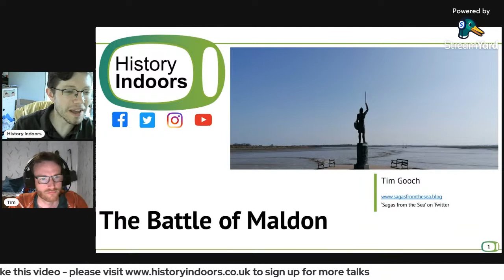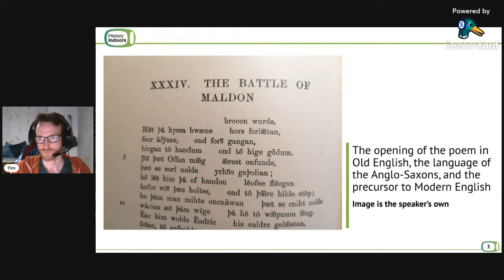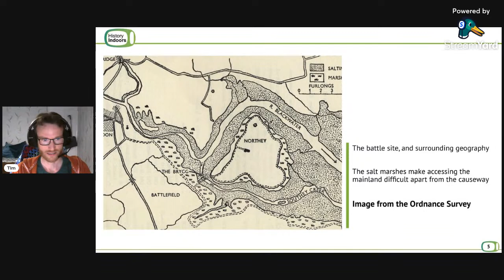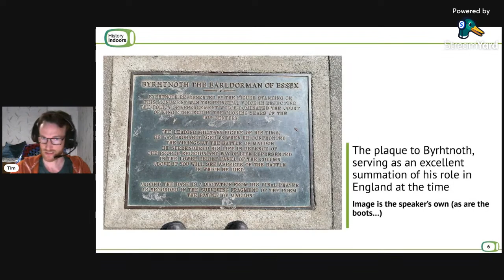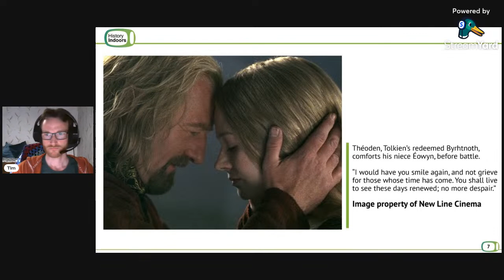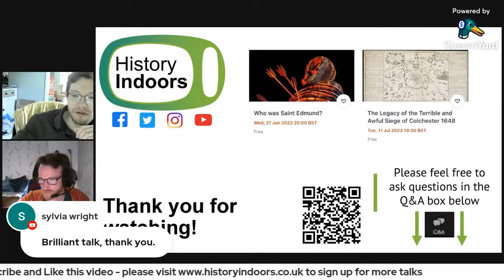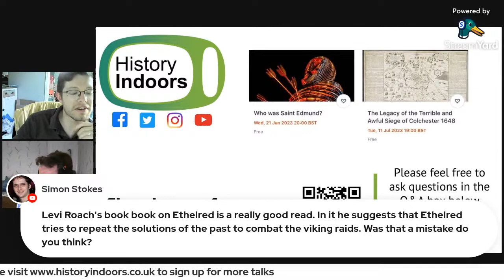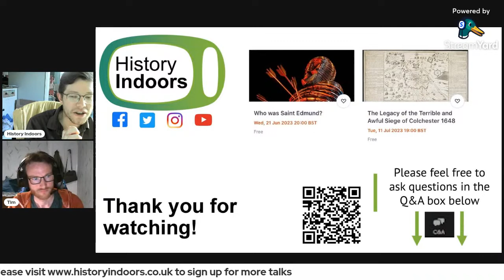The Battle of Maldon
In August 991, an English army was defeated in battle by a Viking force at Maldon on the Essex coast. The battle was commemorated by an epic poem, which was probably intended as a stinging rebuke to the corruption and ineffectiveness of King Ethelred ‘the Unready’, a king whose rule would be infamous. Central to the drama of the poem is Earl Byrhtnoth, commander of the English army, and his defeat would mark a turning point in English history. In this talk, Tim will be using the poem as a vehicle to explore the context of the battle, as well as the bitter struggle itself and the ramifications of the defeat for Anglo-Scandinavian England.

Cover Image Attribution: Peter Nicolai Arbo, The Battle of Stamford Bridge (1870)